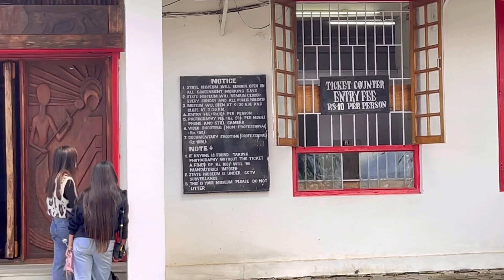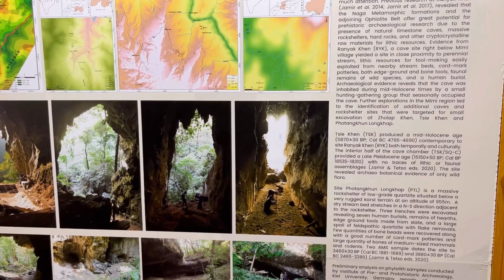Nagaland State Museum || I Love❤️ Kohima || A Day in Kohima, Nagaland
Hello Dear Friends Myself "Biswjeet Singh".
I'm Travelling to make People aware 👉Save Tree, Save Water & Save Nature👈
This is my North East (Seven Sister's) Cycle Trip.
Started from 16th of March 2023 from Ghazipur Uttar Pradesh.
Chapter's -
00:00 - Intro/Good Morning
01:13 - I Love Kohima
03:14 - Nagaland State Museum
06:09 - Ticket Price
07:06 - Inside The Museum
08:57 - Mon Village Of Nagaland
11:00 - Kohima Top View

nagaland museum, nagaland state museum, state museum kohima, kohima city, kohima hill view, kohima museum, nagaland culture, nagaland history, kohima history,